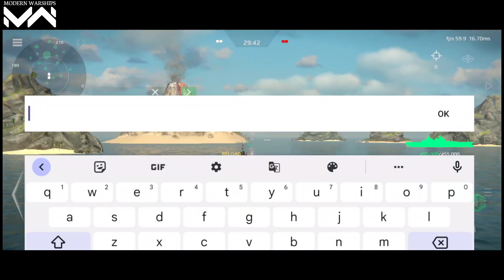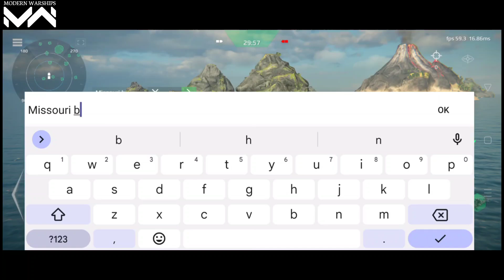All Battleships vs USS New Hampshire🔥 | Modern Warships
Support By Artstorms.
Thank You Artstorms Developers

Hi🙋

about this video: All Battleships vs USS New Hampshire🔥 | Modern Warships

Your Queries,
modern warships
modern warship
yamato vs hemisphere modern warship
moscow vs hemisphere modern warships
yamato aegis vs hemisphere modern warships
missouri vs hemisphere modern warships
uss gerald r. Ford modern warships